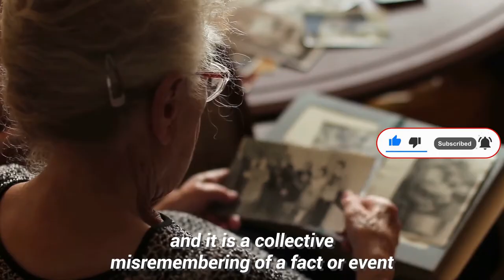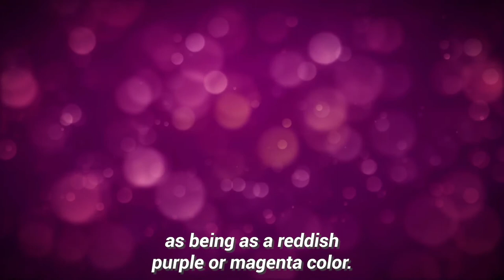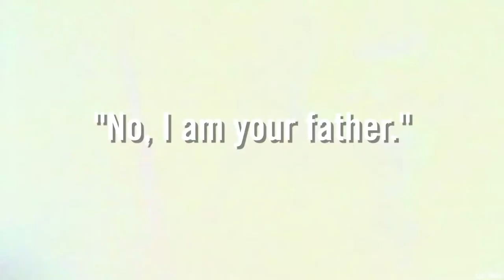What Is the Mandela Effect And what Is the scientific answer for It?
The Mandela Effect refers to a situation in which a large mass of people believes that an event occurred when it did not. Looking at the origin of the Mandela effect, some famous examples, as well as some potential explanations for this strange confluence of perceptions can help to shed light on this unique phenomenon.